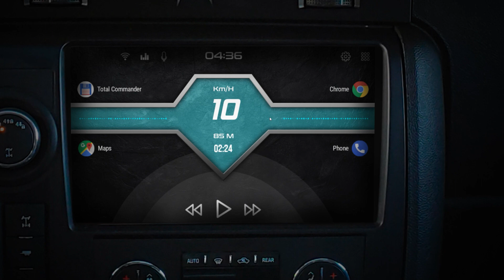Super - new theme for android car launcher CarWebGuru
Theme: "Super". Introducing a new interesting free theme with animation, player and effects. You can customize the buttons, colors and background. Supports horizontal and vertical screens (Tesla style).

The theme is available since version 3.4.2. To install a theme, go to the list of themes. If the theme does not appear in the list, then update the list of themes (drag the list down and release).